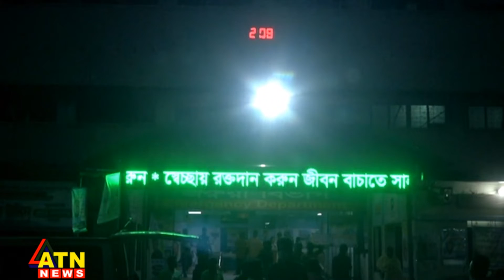ছুরিকাঘাতে কলেজছাত্র নি-হ-ত | ATN News